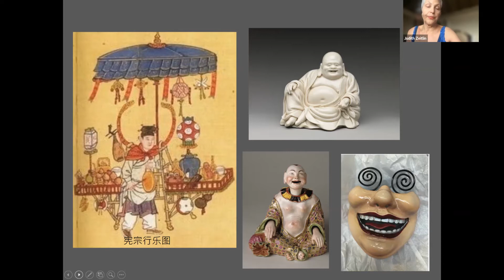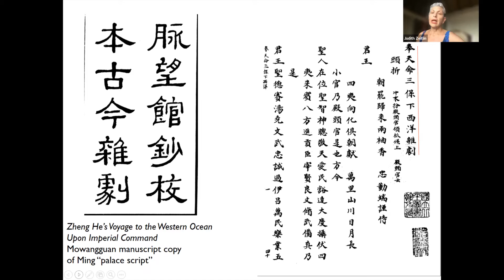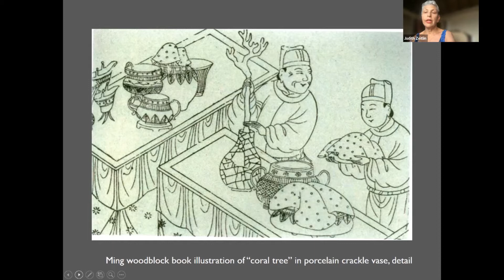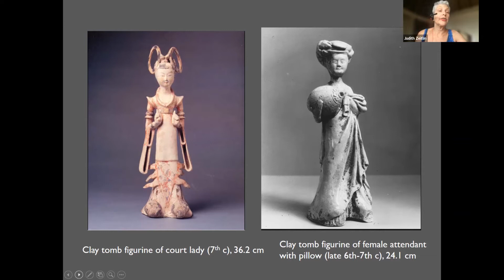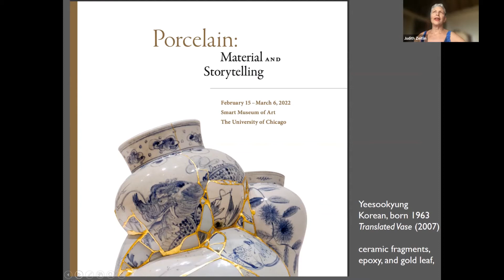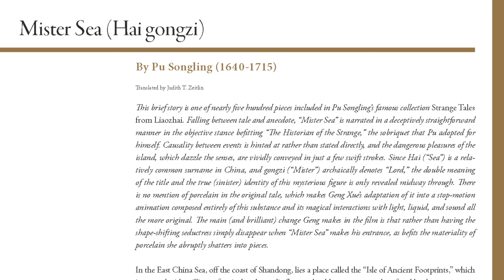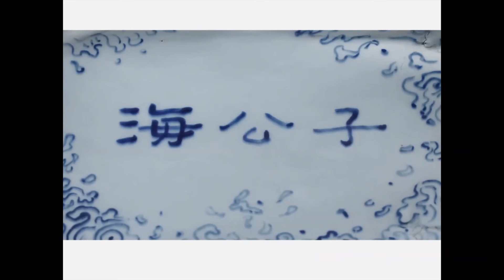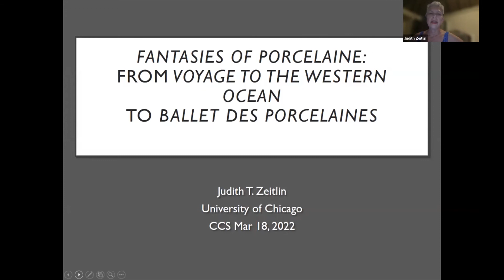Fantasies of Chinese Porcelain | Judith T. Zeitlin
This talk builds on recent scholarship that takes seriously fantasmatic portrayals of transmutation in Chinese porcelain manufacture. The speaker argues that creative accounts—theatrical and narrative, Chinese and European—position porcelain as a substance hovering on the cusp between life and death, person and thing, animate and inanimate. To do so, she will take you through Chinese materials as diverse as a Ming court opera about the eunuch admiral Zheng He, strange cases of statues that haunt, hagiographies of self-sacrificing artisans who immolate themselves in the kiln, and a stop-motion animation film comprised entirely of porcelain by contemporary artist Geng Xue. The catalyst for the project is the recent performance in New York and Chicago of an 18th century French pantomime-ballet about an evil sorcerer who transforms people into porcelain. This brilliant new production, co-created by art historian Meredith Martin and the choreographer and Asian American activist Phil Chan, reimagines a work from the height of the European chinoiserie craze in a way that both captures the magic of porcelain and addresses current politics of race in the arts for a 21st century audience.

Chapters:
00:00 - Introduction
00:50 - Fantasies of Chinese Porcelain from "Zheng He’s Voyage" to the "Western Ocean" to the "Ballet des Porcelaines" presented by Judith T. Zeitlin
00:34:59 - Oakland Ballet Asian Dance Festival's "Ballet des Porcelaines"
00:35:38 - "Mr. Sea" Trailer by Geng Xue | 耿雪之《海公子》预告片
00:40:08 - Audience Q/A and discussion with Sophie Volpp

Judith T. Zeitlin is William R. Kenan, Jr. Professor, of East Asian Languages and Civilizations at the University of Chicago.